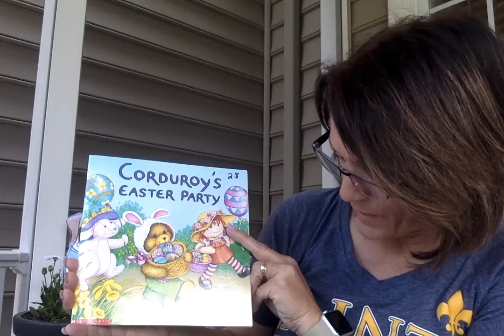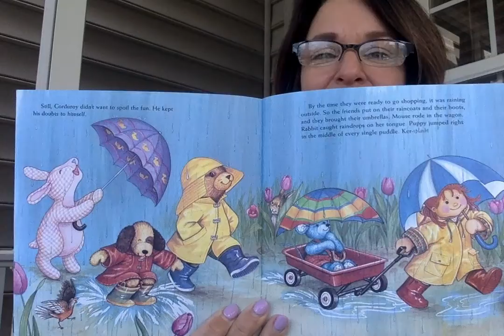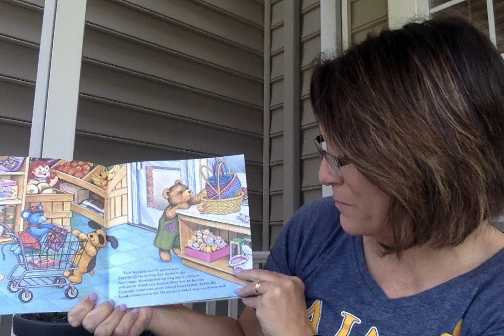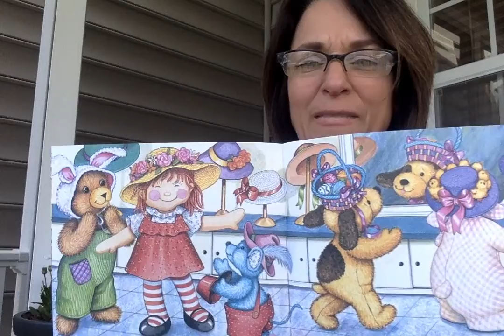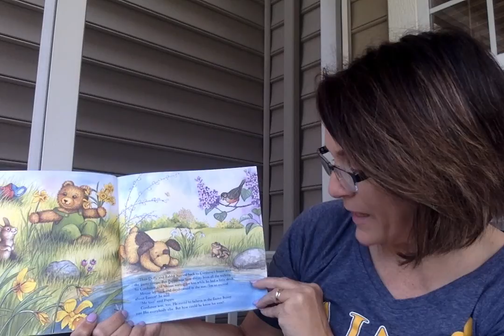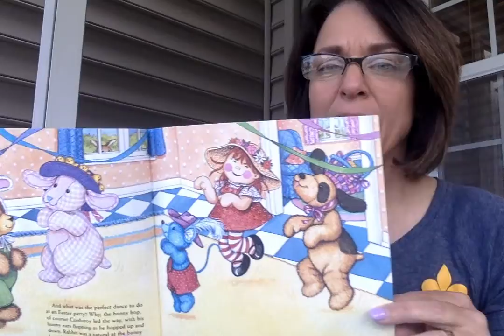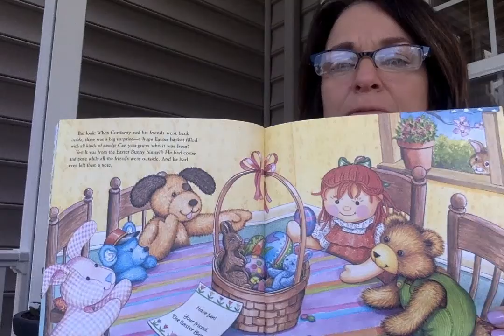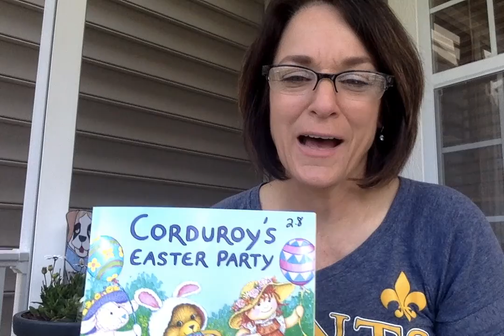Corduroy's Easter Party based on the character created by Don Freeman, Illustrated by Lisa McQue